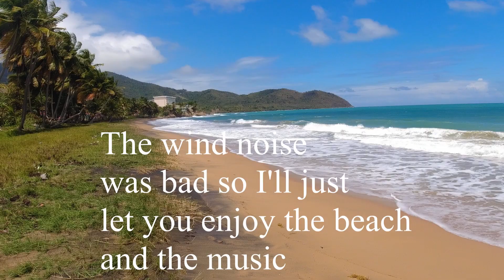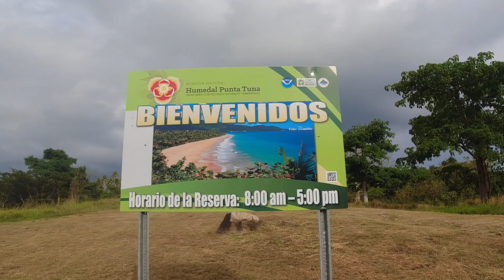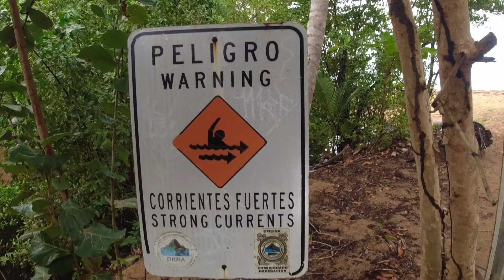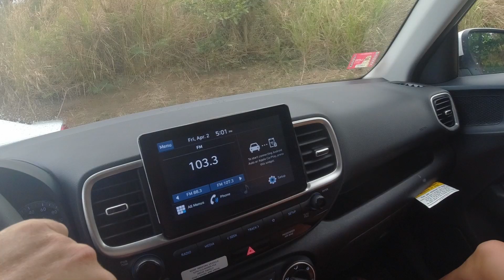Exploring Maunabo Puerto Rico (Punta Tuna lighthouse)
Maunabo is known as "La Ciudad Tranquila". It a laid back beach town with beautiful beaches and a lighthouse built by the Spaniards in 1892. Playa Punta Tuna lies below the majestic Fado de Punta Tuna. The beach run forever lined with tall coconut palms. There is a very large natural preserve that has miles of hiking trails and an observation tower. Playa el Cocal is more quaint beach that is safer for swimming and even has a surf break where you can find the adventurous surfing and riding boogie boards. The area is also popular with turtles. Many of the beaches are nesting areas for sea turtles and we at least a half dozen sea turtle nests on the day we visited. There several little beach bars where you can grab a bite to eat or sip on a Medalla. If you are looking for a fun day trip Maunabo will not disappoint.
Here are the links to all of my Beach Gear
Sand-Free Blanket
Oversized Microfiber Beach Towel
Small Sand-Free Blanket for travel or for a couple
Sand-Free Blanket and Sand-Free Towel Combo Pack
Trekology table
Small Trekology table (for travelers)
Stainless Water Bottle
Icemule Cooler
Beach Chairs
Beach Table
Stainless Beer Mug
Stainless Wine Glass with lid
DJI Osmo Action Camera
White Waterproof Belt
Stingray Waterproof Belt
Mermaid Bubble Waterproof Watch Band
Mahi Waterproof Dog Collar